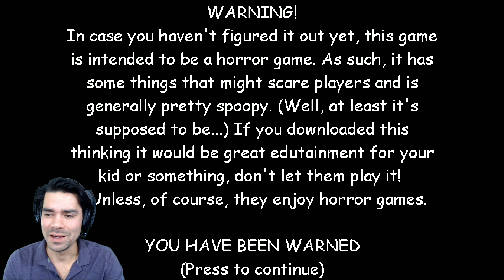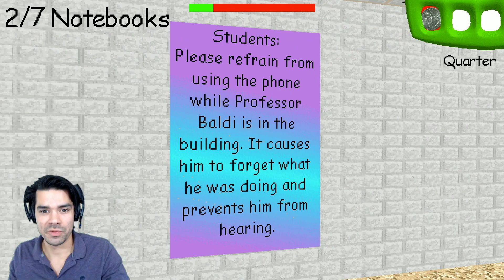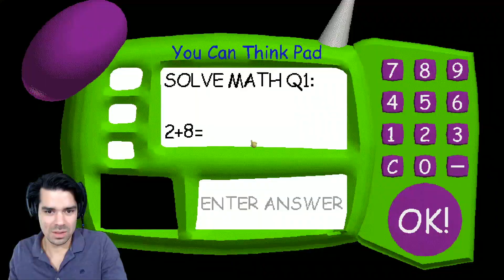At Least There's No Exam I Hadn't Studied For & I'm Wearing Pants! [Baldi's Basics] [Spooky Sundays]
Baldi's Basics is one of those scary games where you're always on edge and jumpscares abound. My favorite (it is not my favorite)! On the surface it's a learning game from the 90s but very quickly we're being chased by... well watch the darn video. Especially if you wanna see me react like a little baby!